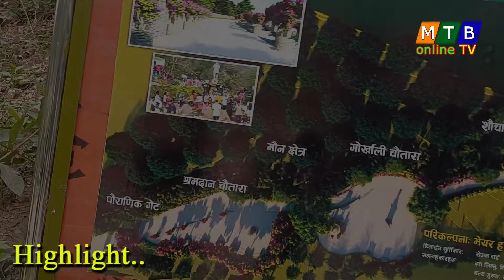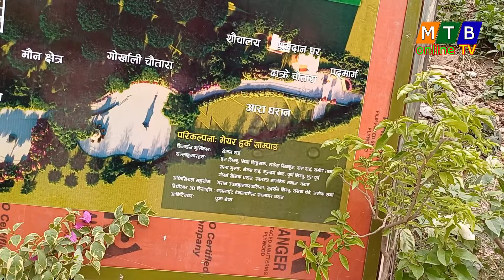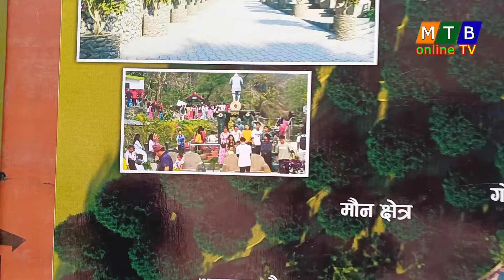बनमारा झाडी पार्कमा परिणत भएपछि दुनियाँ छक्क, गायक अशोक मुकारुङको यस्तो आग्रह, राजुको अनुभब ।